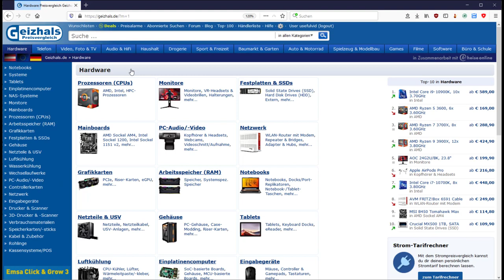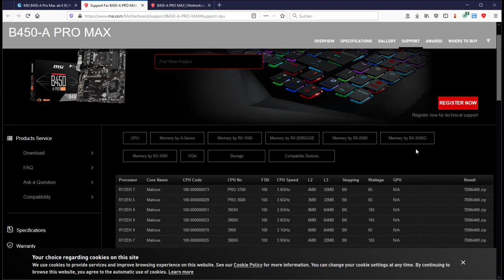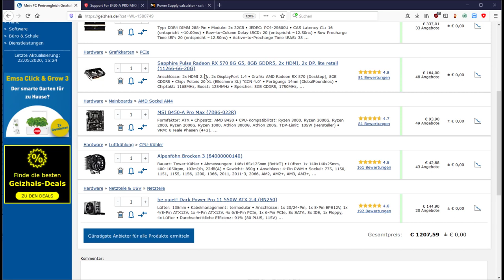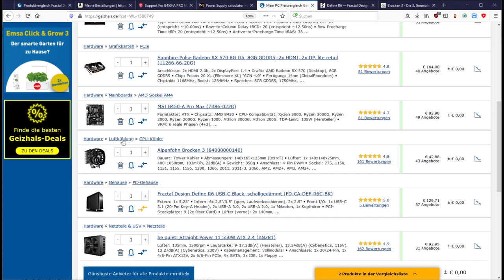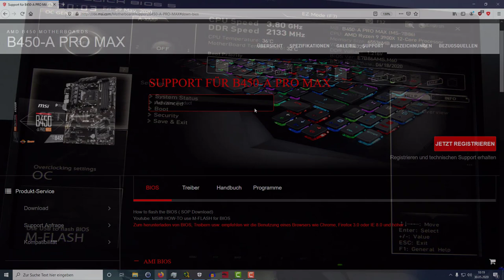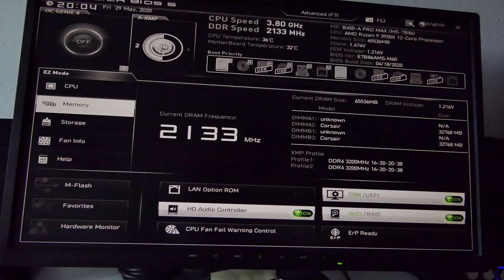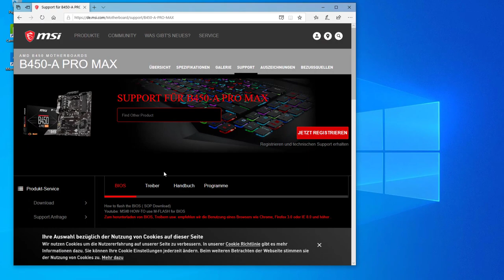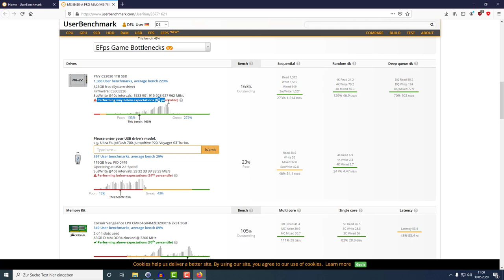PC zusammenstellen und zusammenbauen: Geizhals Wunschliste und Hardware Foren für die Konfiguration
WERBUNG Ryzen 3900x
Gehäuse Fractal R6 Define
Arbeitsspeicher Corsair Vengeance
Mainboard MSI B450-A PRO MAX AMD AM4 DDR4
Sapphire RX 570 Grafikkarte
PNY SSD
CPU Kühler Alpenföhn Brocken 3
be quiet! Straight Power 11 550W
WERBUNG ENDE

00:00 Intro

Teil 1: Komponenten Auswahl
00:49 Geizhals Wunschlisten & Filterfunktion (CPU + Mainboard + RAM)
02:28 ATX Mainboard Kompatibilität (B450)
03:07 Watt Rechner von be quiet! für das Netzteil
03:39 CPU Kühler (Alpenföhn Brocken 3)
04:01 ATX Gehäuse (Fractal Define R6)
04:38 SSD Festplatte wählen mit M.2 Sockel (NVME PNY CS3030)
04:57 Experten Foren benutzen!

Teil 2: PC Zusammenbau
05:40 Teile angekommen
06:00 M.2 SSD einbauen
07:04 Dual Channel RAM (Corsair Vengeance)
07:46 Ryzen 3900x CPU einbauen
08:29 Modulares  Netzteil vorbereiten (Be quiet! Straight Power 11 550W)
09:27 I/O Blende einbauen
09:54 Netzteil montieren
11:00 Mainboard Einbau ins Gehäuse
13:24 CPU Kühler Einbau (AMD Prims Wraith)
14:25 Grafikkarte einbauen (RX 570)
15:17 Cable Management im Gehäuse
17:04 Mainboard Anschlüsse (Power / Reset / LED / USB)
17:32 Festplattenhalterungen entfernen

Teil 3: BIOS & Betriebssystem
17:45 Funktionstest
18:12 BIOS richtig einstellen (XMP Profile & PBO)
21:05 Windows Boot und Treiber
21:54 Benchmark & Komponenten Test

Bei der Zusammenstellung des Gaming oder Workstation PCs helfen Tools wie die Geizhals Wunschliste und versierte Experten in Hardware Foren.